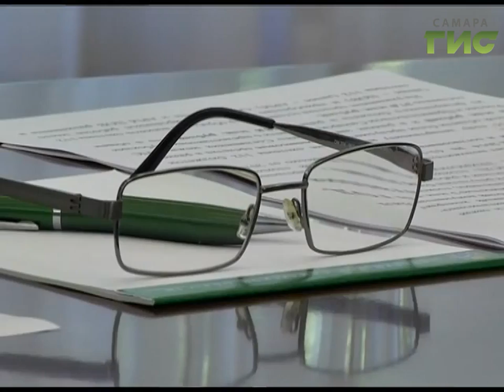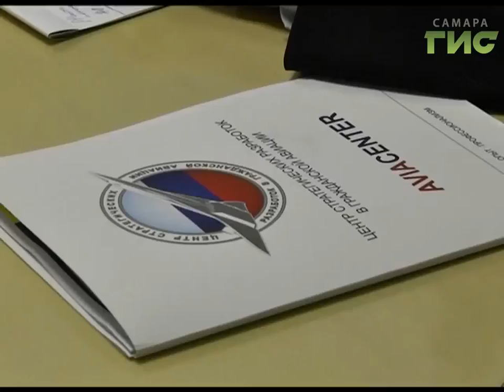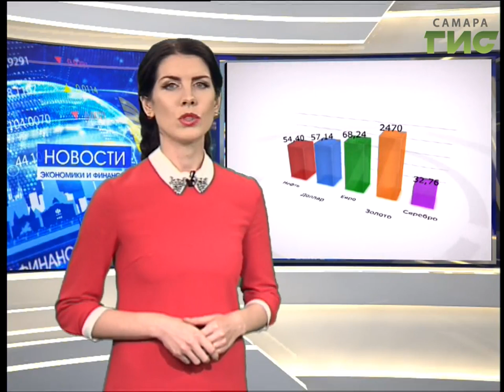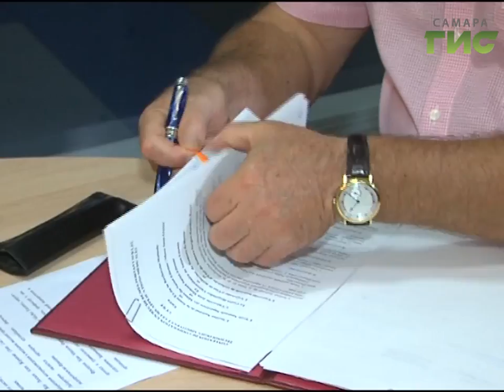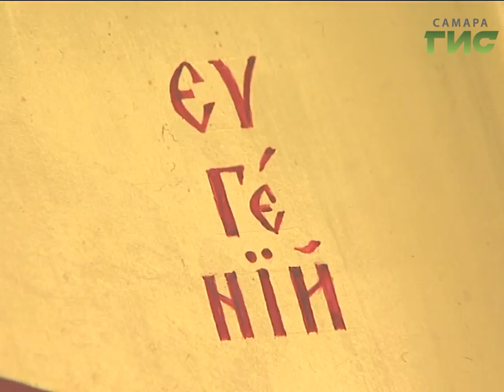«События» от 07.09.2017 (вечер)